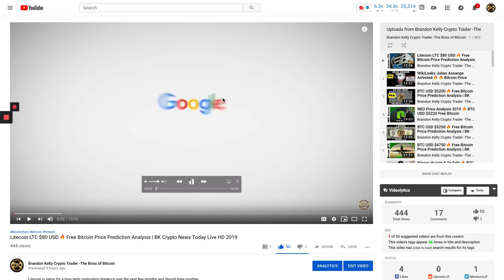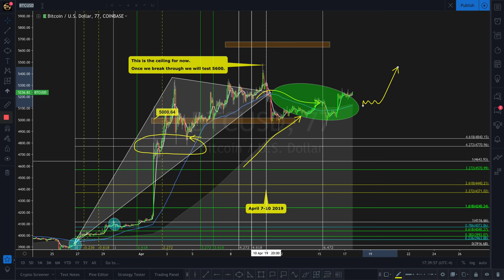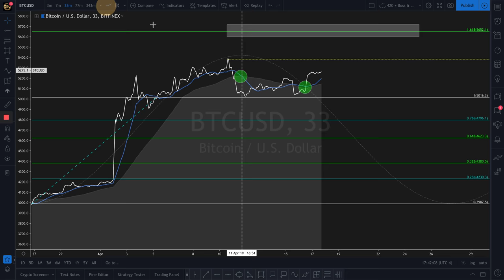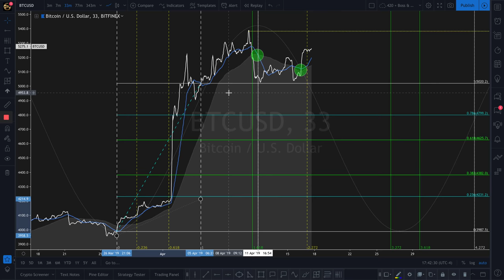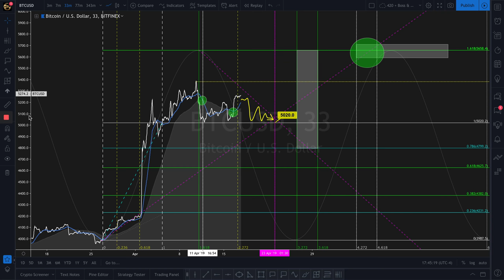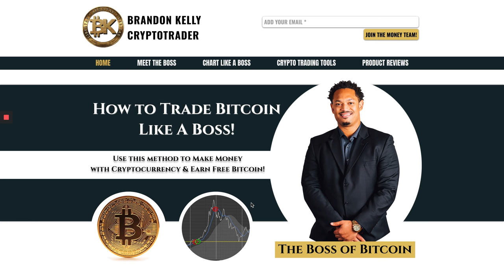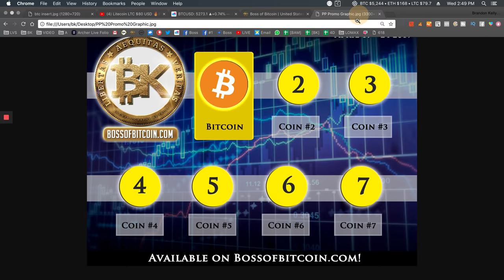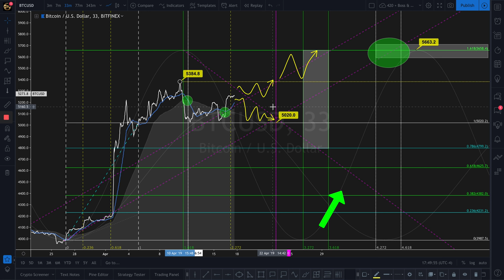BTC USD $5240 🔥Free Bitcoin Price Prediction Analysis | BK Crypto Trading News Today Live HD 2019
Today's free Bitcoin HD video is Bitcoin BTC currently at $5241 USD. Bitcoin still has a week or so to consolidate before bull market returns April 23 going through the beginning of June. Good News for Everybody! Once we break through 5600 next stop will be above $6K! Get it while its cheap - Bitcoin is looking stronger and stronger in this crypto bull market every day!

BK

ETH: 0x360b19D733Fba1008Fc313e7A994346E4C1339B2
BTC: 1M5S7buN1UhprWwRz7tzcMaktu78WadQVc